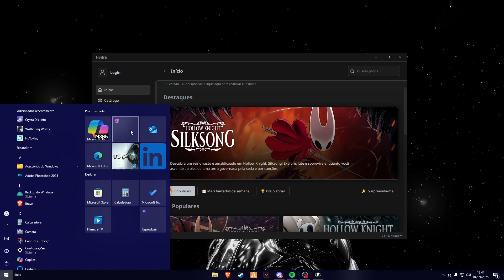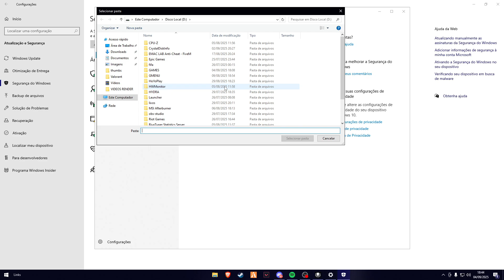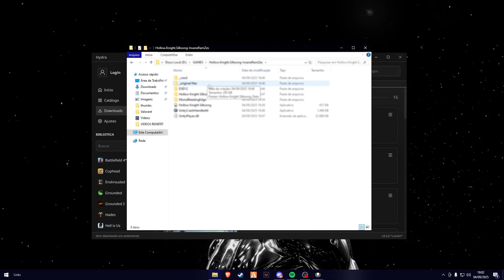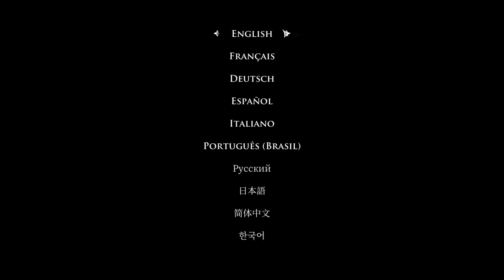O JOGO QUE QUEBROU A STEAM JA ESTA DISPONIVEL NO HYDRA!! Hollow Knight: Silksong 💲❌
⚠️ Fala, galera! No vídeo de hoje, vou mostrar passo a passo do  Hollow Knight: Silksong no hydra. Tutorial simples, direto e atualizado para quem está com dificuldade!

📥 LINKS IMPORTANTES 📥

⚠️ NÃO ESQUEÇA DE VER OS COMENTÁRIOS FIXADOS! ⚠️

Este vídeo tem caráter educacional e informativo. Não promovemos, incentivamos ou apoiamos o uso de software de forma ilegal. Reforçamos a importância de utilizar programas de forma legal, respeitando seus desenvolvedores e licenças.